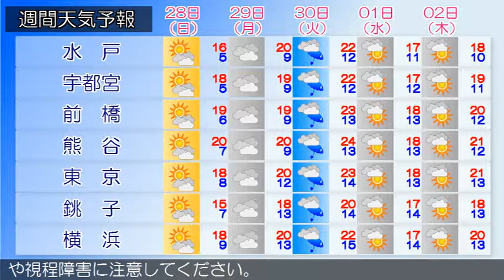2019/04/26 関東地方の天気予報 朝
東京都では、２６日昼前まで濃霧による視程障害に注意してください。前線を伴った低気圧が、関東の東の海上を東北東に進んでいます。東京地方は、雨または曇りとなっています。２６日は、湿った北東の風や気圧の谷の影響により、雨で時々曇りとなるでしょう。また、昼前まで濃い霧の発生する所がある見込みです。２７日は、湿った北東の風や低気圧の影響により、雨で昼前から曇りとなるでしょう。関東甲信地方は、曇りや雨となっています。２６日は、湿った北東の風や気圧の谷の影響により、雨や曇りで雷を伴う所があるでしょう。２７日は、湿った北東の風や低気圧の影響により、雨や曇りで雷を伴う所があるでしょう。午後は次第に高気圧に覆われるため晴れる所もある見込みです。関東地方と伊豆諸島の海上では、２６日は波が高く、２７日はうねりを伴いしける見込みです。また、所々で霧が発生しています。船舶は高波や視程障害に注意してください。